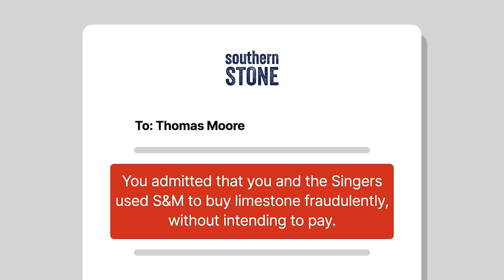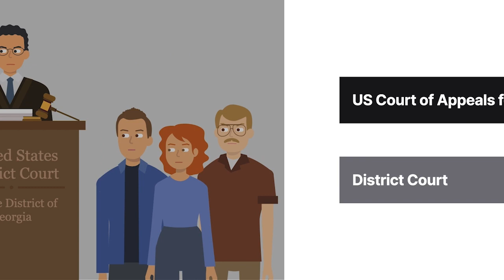Southern Stone Co. v. Singer Case Brief Summary | Law Case Explained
Southern Stone Co. v. Singer | 665 F.2d 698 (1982)

If someone claims you said something and you don’t deny it, have you admitted that you made the statement? The Fifth Circuit explored this question in Southern Stone Company versus Singer.

Thomas Moore, Susan Singer, and Sam Singer owned S and M, a business that purchased limestone from wholesaler Southern Stone.

S and M went out of business, and Southern Stone obtained a judgment against it for unpaid purchases. A year later, Moore visited Southern Stone’s office about a matter involving Moore’s new company. Southern Stone’s attorney sent Moore a letter claiming that, during the visit, Moore had admitted that he and the Singers used S and M to buy limestone from Southern Stone fraudulently, without intending to pay. The letter asked Moore to respond if it represented Moore’s statements incorrectly. Moore never responded.

Southern Stone sued Moore and the Singers, claiming they had to personally pay the judgment against S and M because they had used the company fraudulently. Southern Stone presented the letter with Moore’s alleged fraud admission and argued that Moore’s failure to deny the statement meant that he’d confirmed it was true. Moore objected that the letter was hearsay and claimed that he hadn’t responded because S and M was gone and the letter wasn’t relevant to his current business dealings. The trial court admitted the letter as evidence.

Moore testified that he couldn’t remember the conversation in the letter. The attorney who wrote the letter was present, representing Southern Stone, but Moore never called him to the stand. The jury found Moore and Sam Singer liable, impliedly determining that they had used S and M to defraud Southern Stone. Moore and Sam appealed to Fifth Circuit.

Want more details on this case? Get the rule of law, issues, holding and reasonings, and more case facts

Have Questions about this Case? Submit your questions and get answers from a real attorney